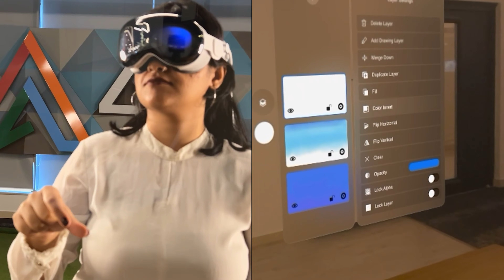Connect your Apple Pencil to Apple Vision Pro with Drawing Desk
🎬 Welcome to the YouTube Channel of the Drawing Desk App 🎨

Drawing Desk is one of the most intuitive apps, when it comes to drawing, sketching, and doodling.
➡️ Practice everything from drawing and sketching for more advanced users, to simple doodling.
The Drawing Desk app takes advantage  of the iPad's & iPhone's latest and foremost features like 3D Optimization and the Apple Pencil, enabling you to explore your creativity 🖌

Drawing Desk has something unique, it has an extension to Apple's iMessage, where you can send your own handwritten messages to your loved ones and even send stickers from a wide variety available on the app 🖼

➡️ The app even lets you export your artwork into social media and sharing with your colleagues directly from the app. It even allows you to create your own custom case for a wide selection of devices.
Plus: The app saves all your artwork for quick access! ✅

So, elevate and enhance your talents when you create digital masterpieces that can be shared with friends 💌

Simulating real drawing, you can enjoy a variety of tools to help you craft the ultimate creation 💯